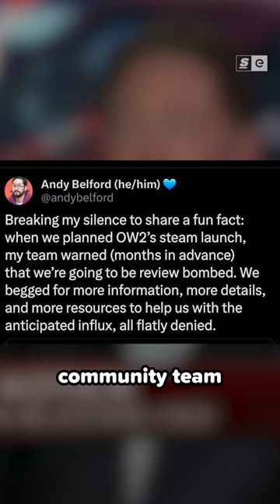Bobby Kotick is out of Activision, Everyone CELEBRATE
Bobby Kotick is gone from activision blizzard

Hosted and Written by: Kai Medalla and Elisabeth Marchini
Edited by: Sam Gore
Produced by: Bernard Malijan